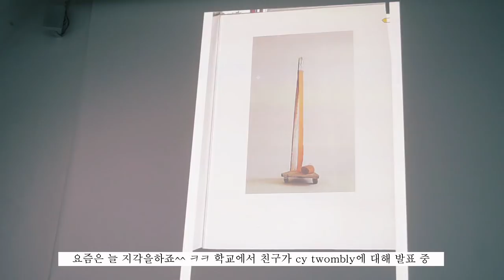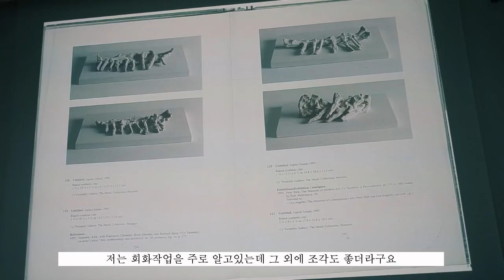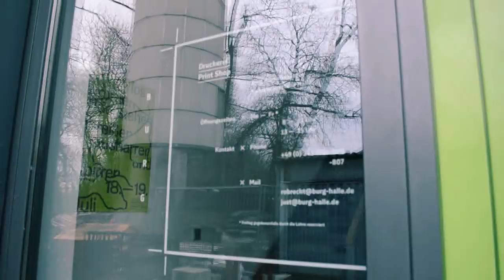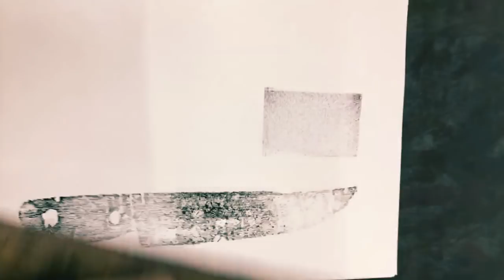샷다VLOG29 l 지난 생일👻 바쁜 학교생활 + 작업 프린트 📓🌈👩🏻‍🎨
동영상 새로 만들었어여 ㅜㅜㅋㅋㅋㅋㅋㅋㅋㅋㅋ
전 요즘 열심히 그림을 그리고 있답니다.
어렵지만 재미있어요!
전에 올렸떤 영상을 간단히 동영상을 수정할 수 없더라구요
미공개로 하고 새로 올리는 방법뿐...😵
내 소중한 댓글들...
빨리 새 영상을 만들어 여러분과 근황톡을 하러 오겠습니다
곧 크리스마스네요 모두 계획 있으신가요 ??